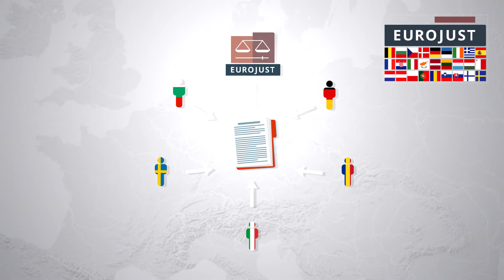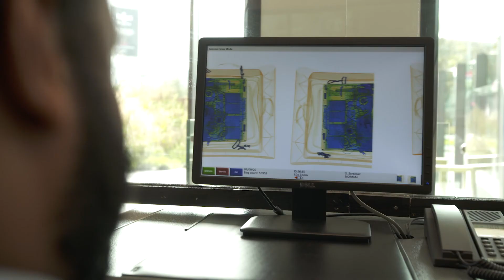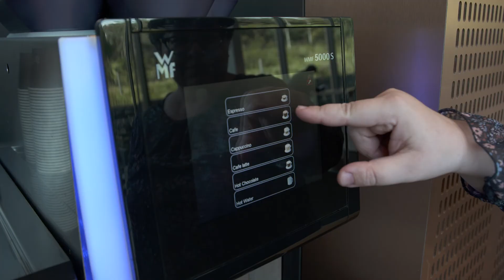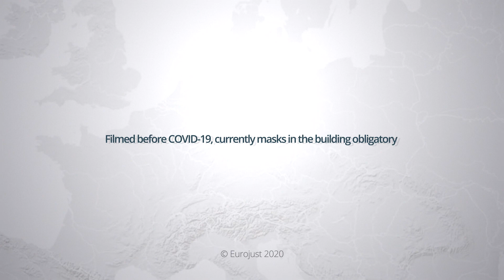Coordination meetings | Eurojust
A coordination meeting is a Eurojust tool, providing an opportunity for prosecutors and investigators in a cross-border case to come together, share information and agree on the next steps – how to resolve legal issues, what actions to take and which measures to use. This meeting is supported by the infrastructure and expertise at Eurojust – with legal advice, interpretation and professional meeting facilities at hand.

Eurojust, the European Union Agency for Criminal Justice Cooperation, supports judicial coordination and cooperation between national authorities in combatting terrorism and serious organised crime affecting more than one EU country.